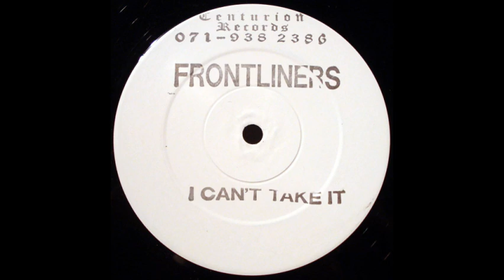Frontliners I Cant Take It